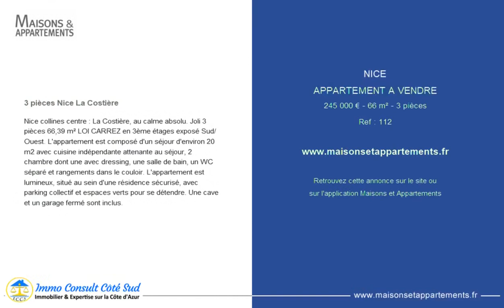NICE - APPARTEMENT A VENDRE - 245 000 € - 66 m² - 3 pièce(s)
Référence : 112

3 pièces Nice La Costière

Nice collines centre : La Costière, au calme absolu. Joli 3 pièces 66,39 m² LOI CARREZ en 3ème étages exposé Sud/Ouest. L'appartement est composé d'un séjour d'environ 20 m2 avec cuisine indépendante attenante au séjour, 2 chambre dont une avec dressing, une salle de bain, un WC séparé et rangements dans le couloir. L'appartement est lumineux, situé au sein d'une résidence sécurisé, avec parking collectif et espaces verts pour se détendre. Une cave et un garage fermé sont inclus.

Cette annonce vous est proposée par l'agence IMMO CONSULT COTÉ SUD

|2574980|